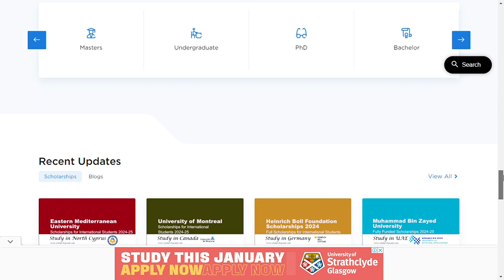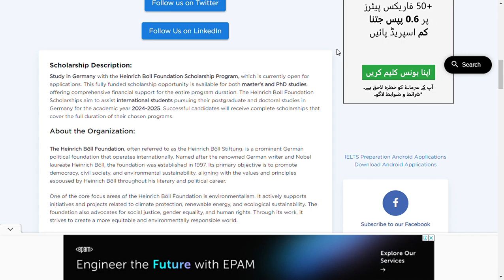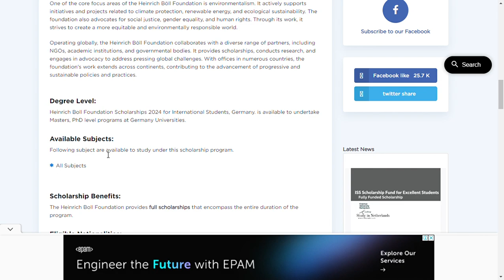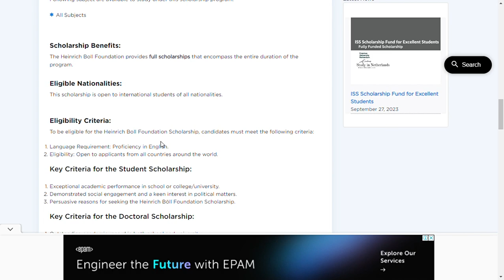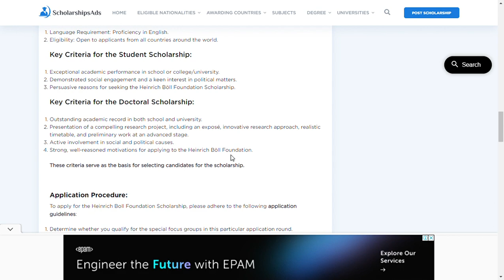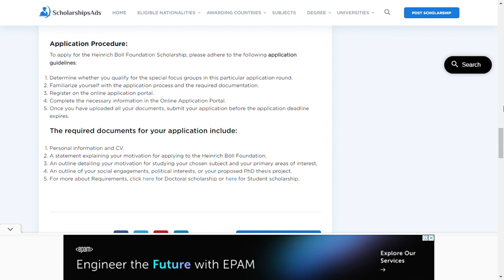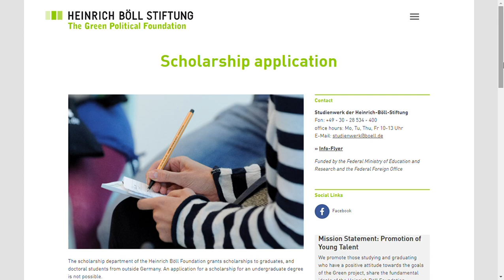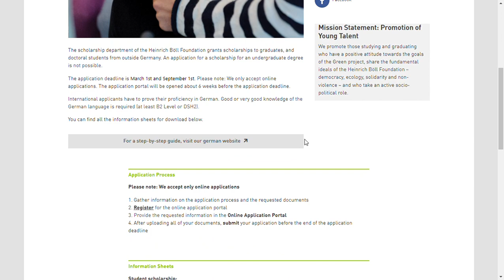Heinrich Boll Scholarship 2024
🌟 Exciting Opportunity Awaits! 🌟
The Heinrich Böll Scholarship 2024 is now open for applications! This prestigious scholarship, named after the German Nobel Prize winner for Literature, is designed for international students who are committed to fostering change in their communities and the world. 🌍

📚 Fields Covered:
The scholarship is available for undergraduate, graduate, and doctoral degree programs in all subjects offered by state or state-recognized universities in Germany.

If you are a student with excellent academic records and a passion for social and political engagement, this scholarship is for you! It is especially geared towards students from disadvantaged backgrounds or from countries in the Global South.

💰 Financial Benefits:
Recipients will receive financial support for their studies, including tuition, living expenses, and additional funds for books and other educational resources.

🔗 Application Process:
The application process is comprehensive, ensuring that only the most dedicated and deserving students are awarded. The Heinrich Böll Foundation assesses applicants based on their academic and social achievements, as well as their potential to contribute to the foundation’s objectives.

Seize this incredible opportunity to make a difference in your life and the lives of others. HeinrichBöllScholarship2024 Education Opportunity ChangeMakers"

Note: Ensure to customize the description with the exact dates and details once they are available, and verify the information from the official Heinrich Böll Foundation website.